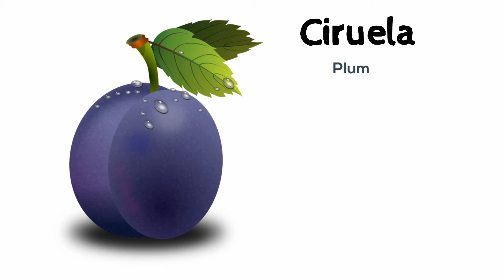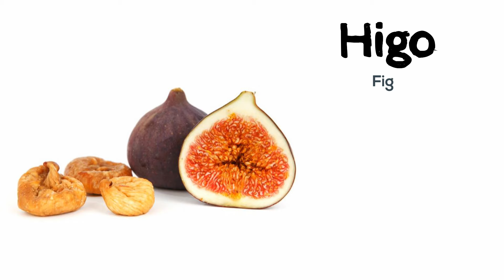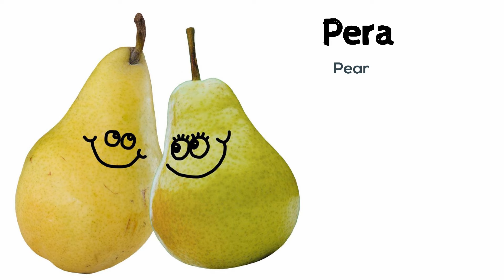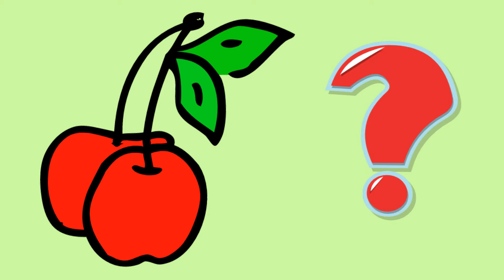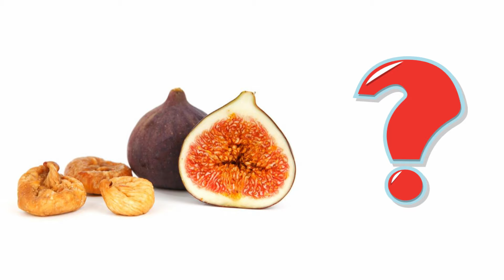Fruits and vegetables in English and Spanish - Bilingual vocabulary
🌟 Access this exclusive resource today

This video is a bilingual vocabulary aid which will help you learn about Fruits and vegetables in English and Spanish

Learn the fruits in Spanish with this vocabulary video specially prepared for students, as a complement to their lessons and Spanish courses. By linking the images and their concepts you can learn the names of some of the best known fruits, as well as their pronunciation.